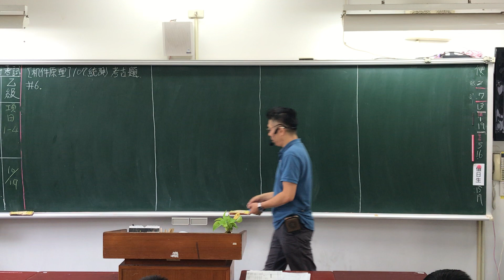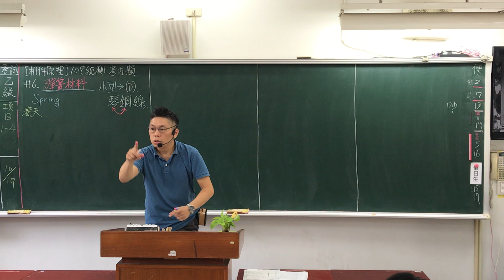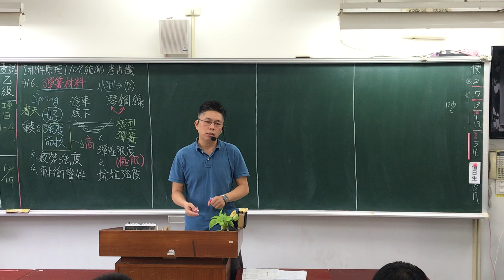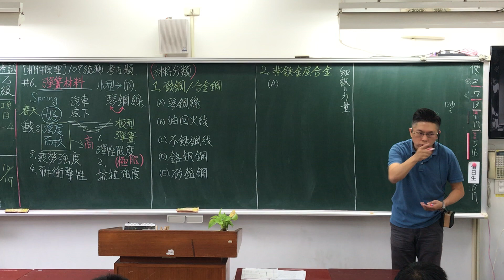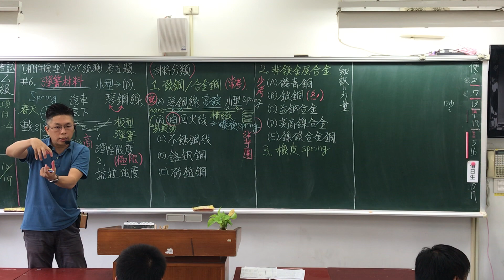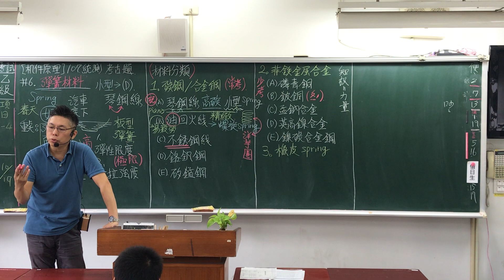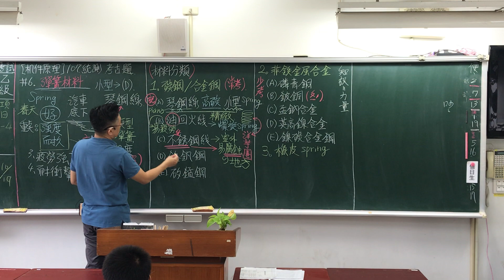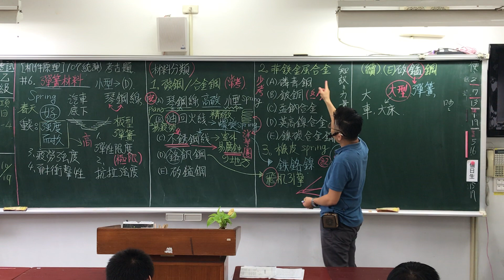107統測解題 - 機件原理 - Part 5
107統測解題
機件原理
Part 5